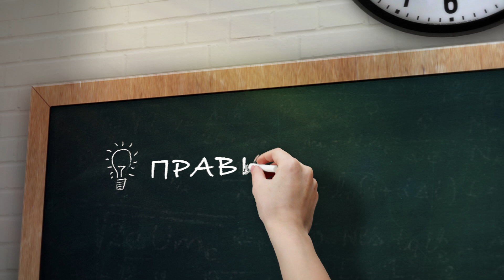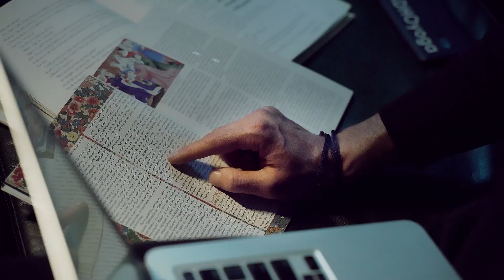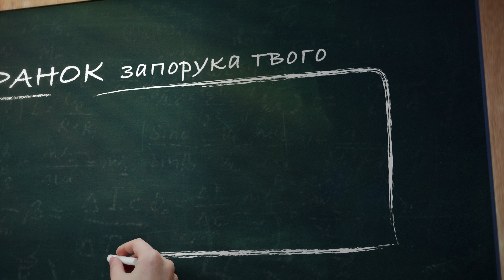Правильний ранок | Правильное утро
Ранок - це запорука твого успіху! Покрокова інструкція ранкових ритуалів успішної і ресурсної людини + повноформатна якісна зарядка.

На моєму каналі багато інших корисних відео, приємного перегляду 🙂

Якщо хочете приєднатися до моїх онлайн занять з безпосереднім зворотнім зв'язком - залишаємо під відео коментар ;)